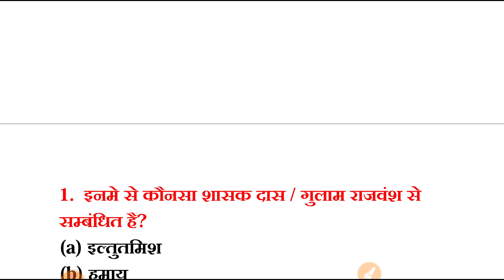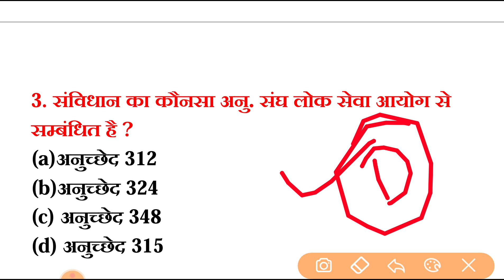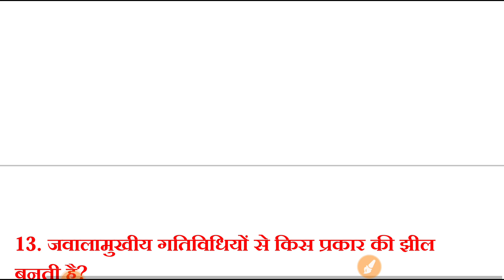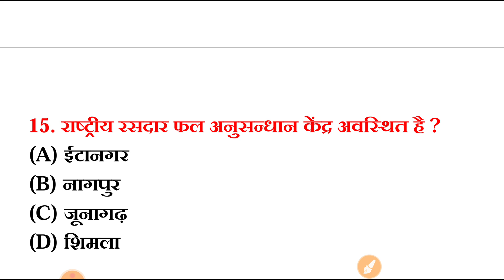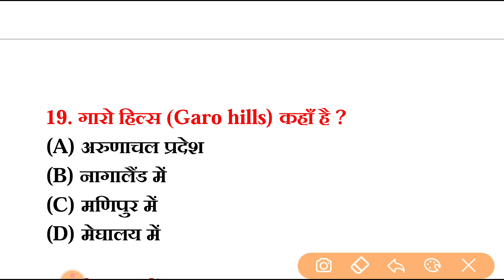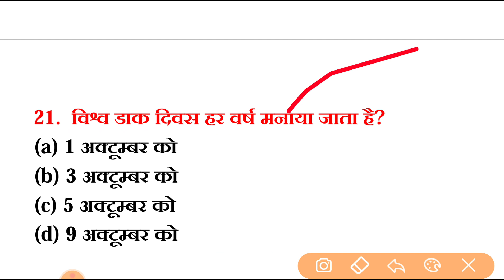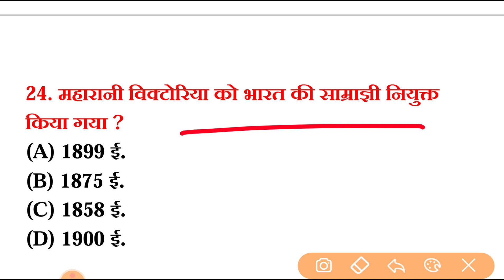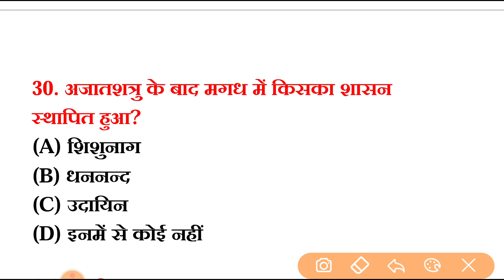बार बार आये हूए सामान्य ज्ञान के 30 प्रश्न, general Knowledge most repeated 30 questions,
बार बार आये हूए सामान्य विज्ञान के 30 प्रश्न, general science most repeated 30 questions,
1000 science
1000 general science
1000 science mCq in hindi
1000 science one liners in hindi
1000 science oneliners
1000 science one kinare
1000 general science in hindi
1000 science question
1000 science questions in hindi
1000 science questions answers in hindi
1000 science questions answers
1000 speedy science
1000 railway science
1000 ntpc science
1000 psc science
1000 science for psc exam
1000 science for ntpc exam
1000 science for group d exam
Science 200 one liners, general science top 200 questions, science in Hindi,
Top 500 question general science, science in hindi, साइंस विज्ञान के 500 प्रश्न पार्ट-1
Top gk question in hindi part-1, science in hindi, best gk question in hindi, best science one liner,